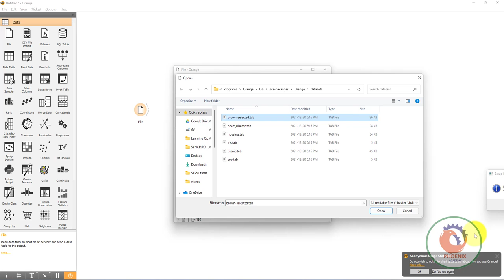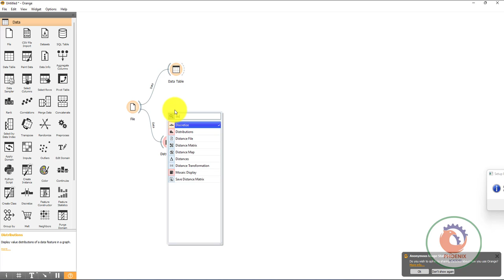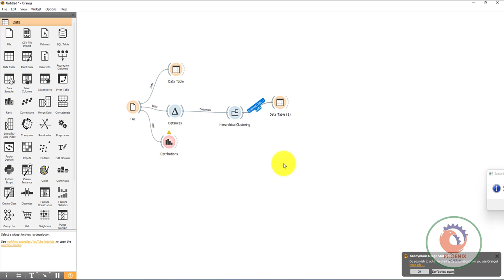Getting Started With Orange 05 Hierarchical Clustering المجموعات الهرمية